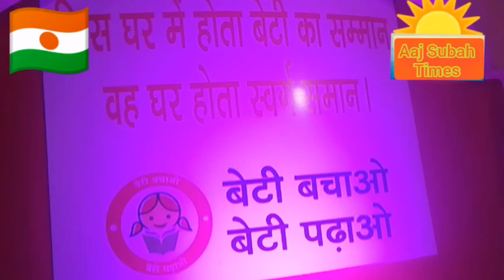15 AUGUST 19 INDEPENDENT DAY ALL MY INDIA FAMILY'S HAPPY CELEBRITIES FESTIVAL HAPPENED DAY, INDIA,